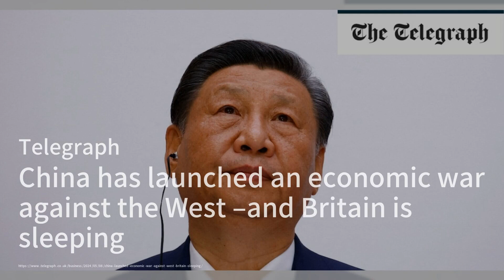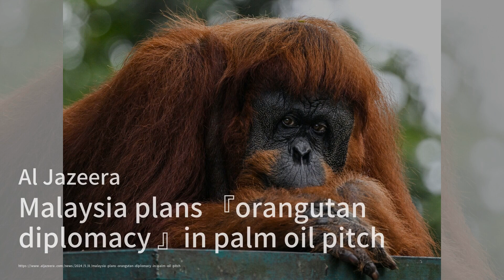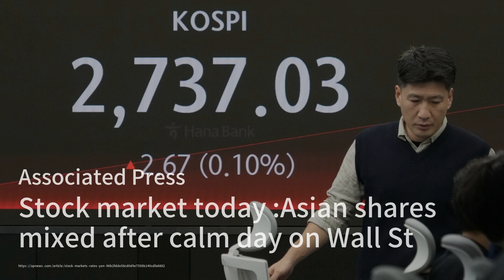中英經濟戰爭：英國的沉睡；馬來西亞的「紅毛猩猩外交」；阿根廷：拉丁美洲的德克薩斯：亞洲簡報20240508